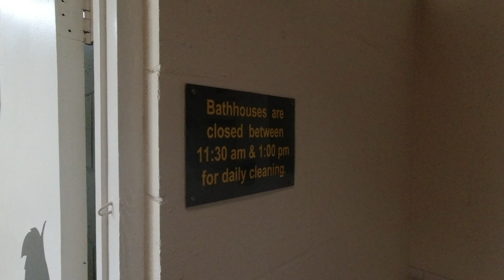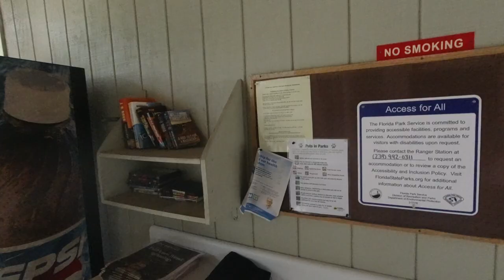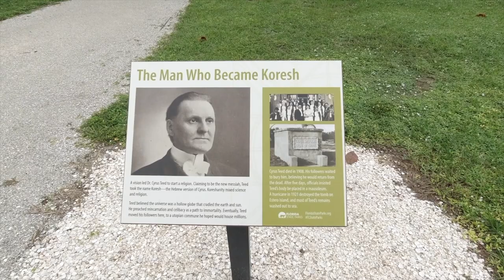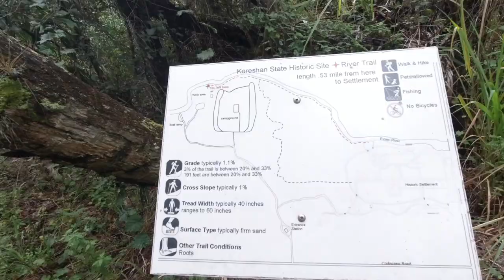Koreshan review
Use code 2KRAZYKAMPERS

We recently went to Koreshan State Park to check out what it has to offer.  While there, we visited the Koreshan Unity Center and did a complete site by site review of the campground.

Check out Harvest Hosts for free camping at wineries, farms and more

to see more information on how we lost 200 pounds, what we eat and for more antics.